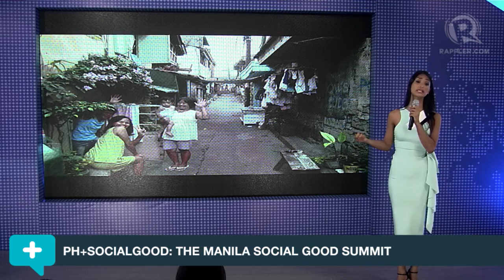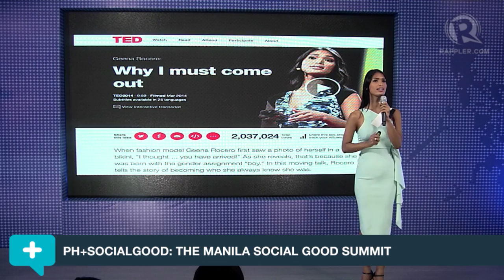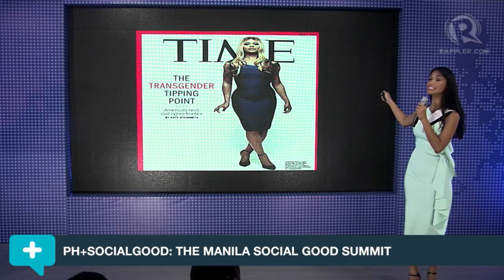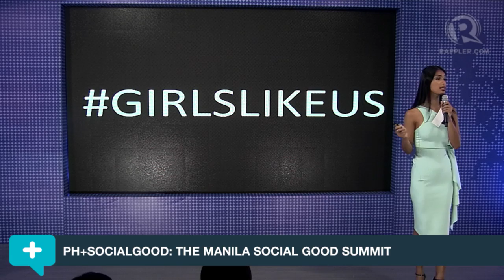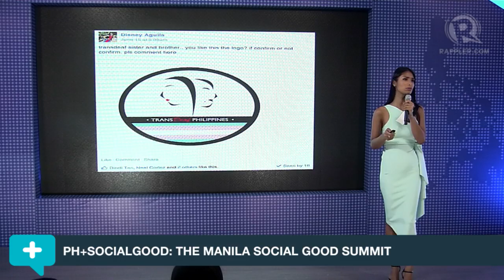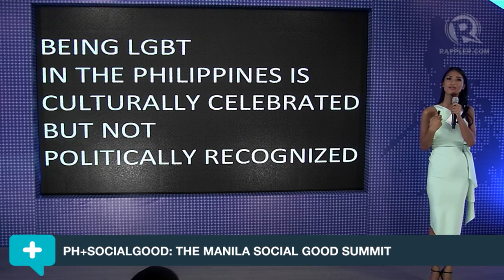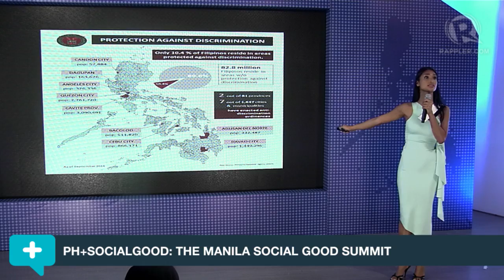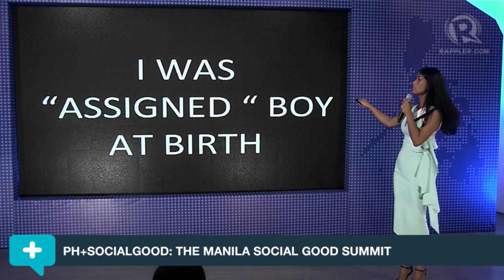Geena Rocero on Identity & Social Media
More videos on Rappler Follow Rappler for the latest news in the Philippines and across the globe. Geena Rocero, model and founder of Gender Proud on Identity & Social Media at the PH+SocialGood: Manila 2030NOW Follow Rappler for the latest news in the Philippines and around the world.